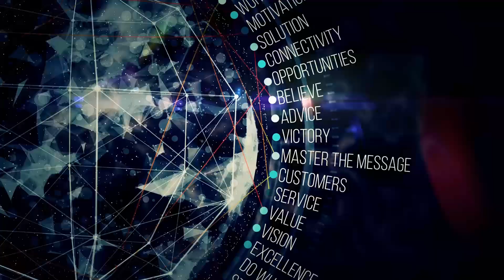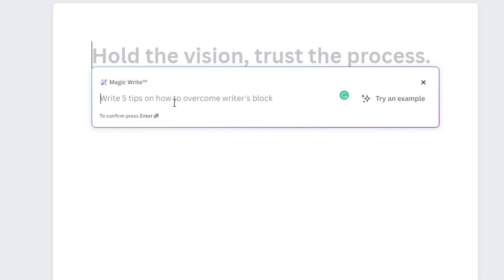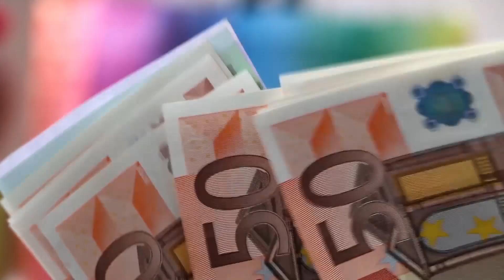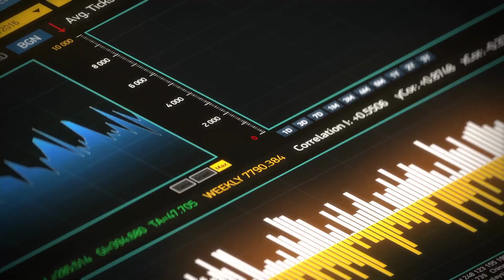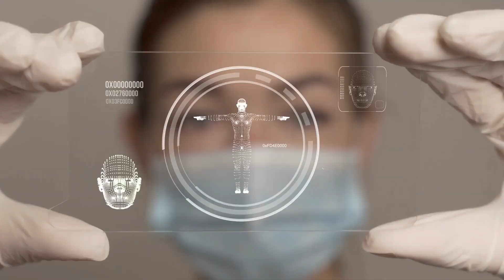The Dark Side of Artificial Intelligence: Dystopian Future Inevitable?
As technology continues to advance at an exponential rate, it's hard to ignore the nagging feeling that we may be heading toward a dystopian future.  In this video, we'll be examining the potential dangers of artificial intelligence and machine learning; how they could lead us down a dark path if left unchecked. From the displacement of human workers to the loss of privacy and control, the repercussions of our reliance on technology are far-reaching and potentially disastrous.

Inspired by Get RICH in the A.I. Revolution (2023)

Inspired by Why Artists are Fed Up with AI Art.

Inspired by What ChatGPT Could Mean for the Future of Artificial Intelligence

Inspired by The Real Danger Of ChatGPT

Inspired by End Game - Technology | Dystopian Future | Machine Learning | Artificial Intelligence

On Technology Titan we will go through Artificial Intelligence, Crypto, and Spacex.